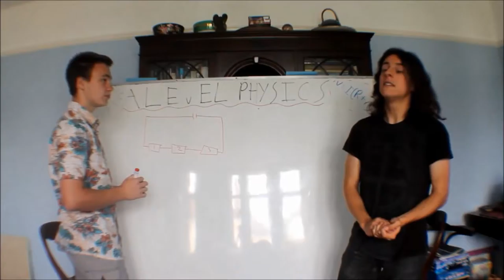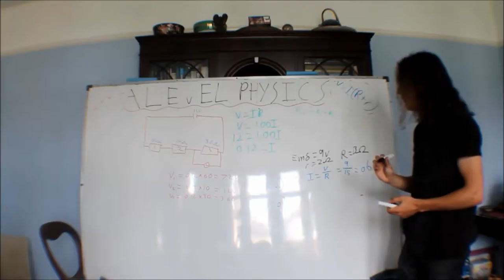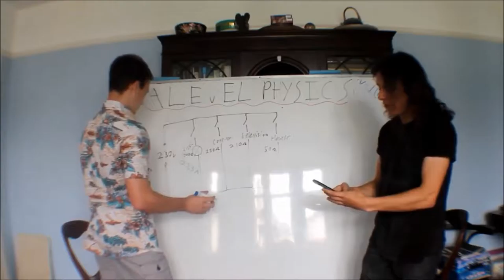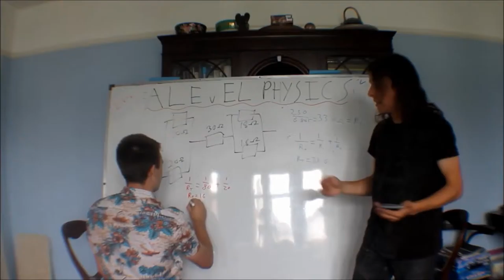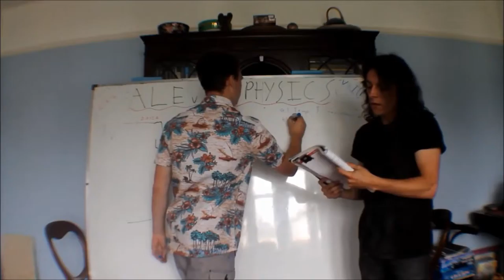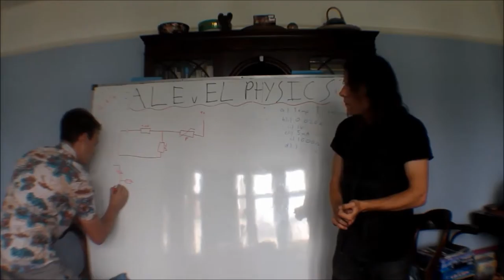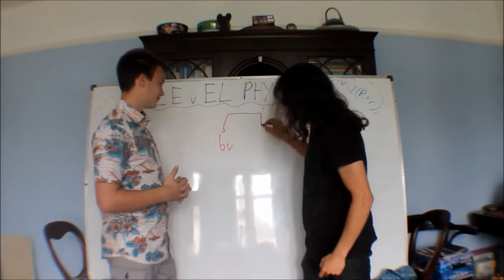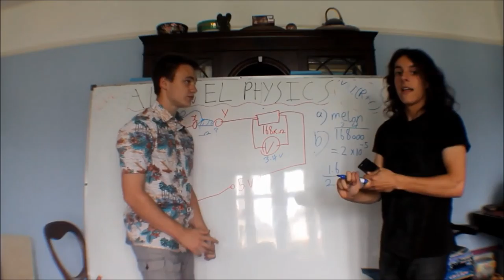physics- Series and parallel circuits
A revision of all the key points from module 3 of unit 2 of AS Level Physics :) Find us on Facebook by typing in "clever cracker squared" and message us any questions in physics and we get back to you with your own video :)